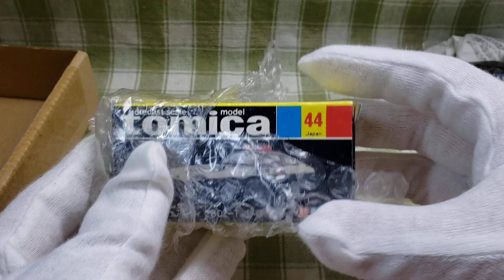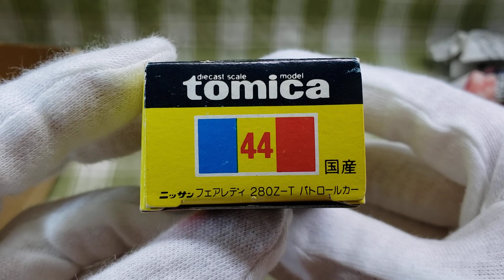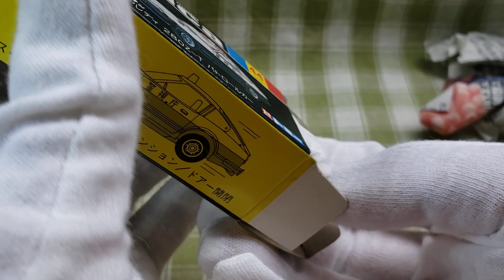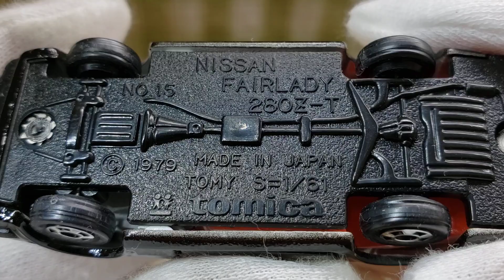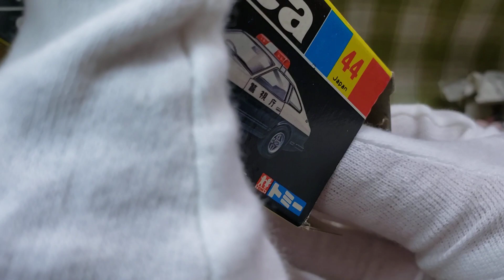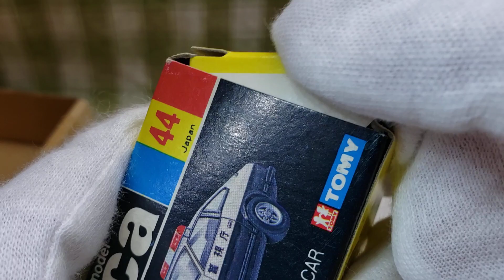黒箱トミカ No.44 ニッサン フェアレディ 280Z-T パトロールカー (シール付き・当時物・日本製)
黒箱トミカ No.44 ニッサン フェアレディ 280Z-T パトロールカーの開封&紹介動画です。

・シール付き。
・アクションとギミックは、スーパースピード、サスペンション、左右ドア開閉です。
・かなり貴重なトミカなので、手袋着用です…(^_^;)